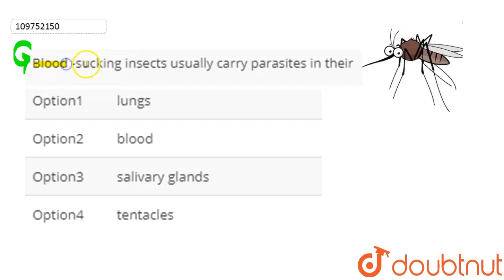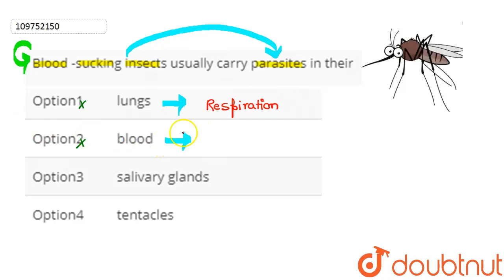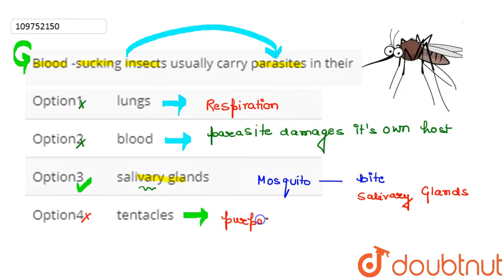Blood -sucking insects usually carry parasites in their